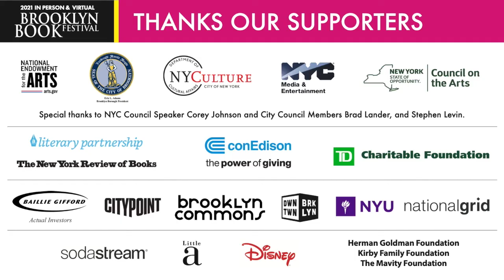Sexuality and Self w/Sulaiman Addonia & Leone Ross,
Sexuality, in its various forms—as a source of self-assertion and defiance, mystery and wonder, power and control—is a crucial feature of modern identity. From the refugee camps of Eritrean-Ethiopian author Sulaiman Addonia’s Silence Is My Mother Tongue to the magical landscapes of British-Jamaican author Leone Ross’s Popisho and the gritty French milieux of Virginie Despentes’ Vernon Subutex series (translated by Frank Wynne), characters often redefine themselves through their personal visions of the erotic and taboo. Moderated by Nadja Spiegelman, Astra Magazine.